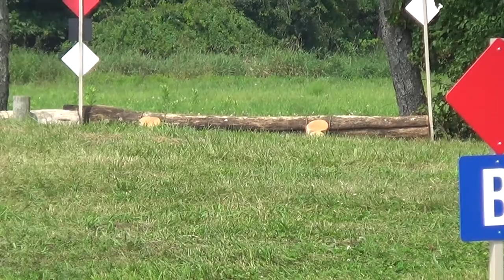Catherine Morgan & Victoriano IGS Millbrook Horse Trials August 2014